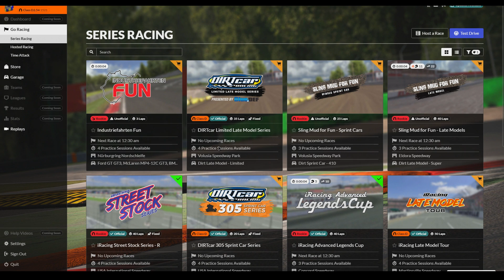Rookies man... | RACE TO CLASS A (IRacing)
If you liked the video, press the like button! New to the channel?

Intro: Seven Nation Army (Glitch remix)
Outro: Macklemore Ft. Ed Sheeran - Same Love (De Hofnar Bootleg